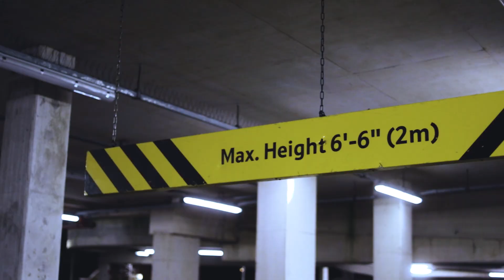Slammed Peach Fiesta | G3CXO Cinematic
Had the opportunity to shoot this unique, bagged fiesta! Stick around to hear the exhaust too

Song: KTrek - Eunoia